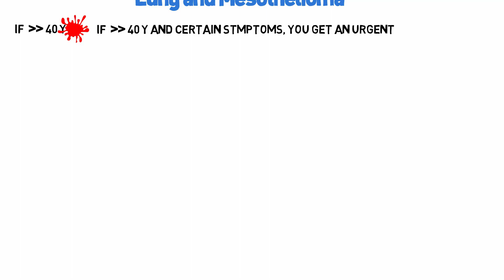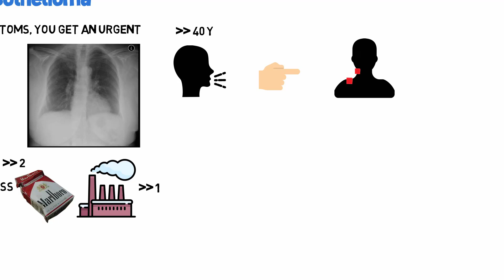MRCGP Crammers: Lung cancer / mesothelioma 2WW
Having a good working knowledge of key guidelines for different conditions will help you for both the MRCGP AKT and CSA.

MRCGP CSA 100 Case Crammer course - 100 cases covered in 1 day